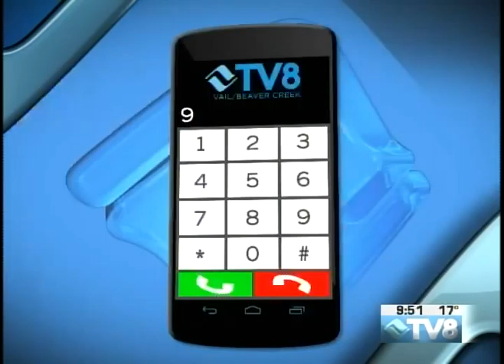8 Days of Giveaways Day 2 3 12 25 15